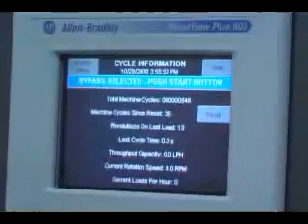Lanringer Product Video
The Lanringer from Lantech is one of the hardest working stretch wrappers in the industry.